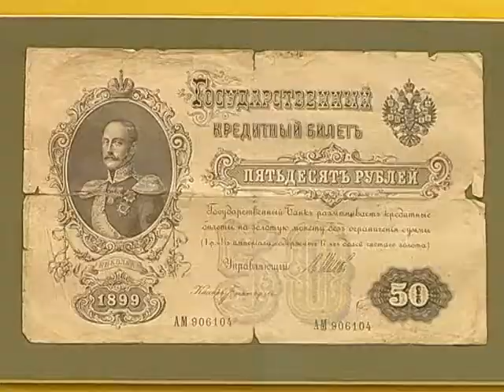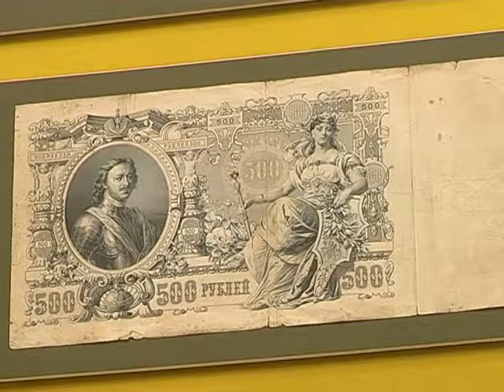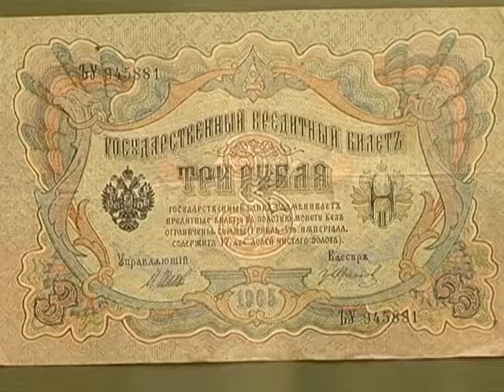Юным курянам рассказали об истории денег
Купить за 5 рублей дом и корову в придачу. Сейчас бы такие возможности! Об истории денег юным курянам поведали на экскурсии в Банке России. Однако только рассказами сотрудники Банка не ограничились. Школьникам самим позволили напечатать деньги. Сколько душе угодно!